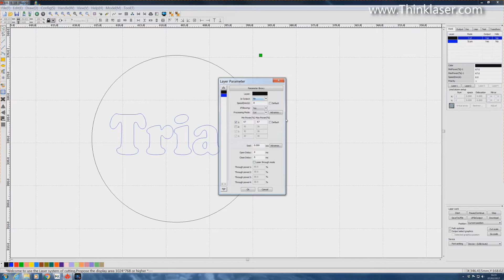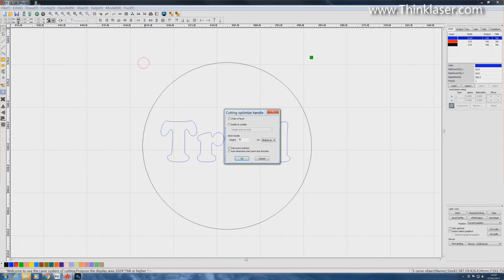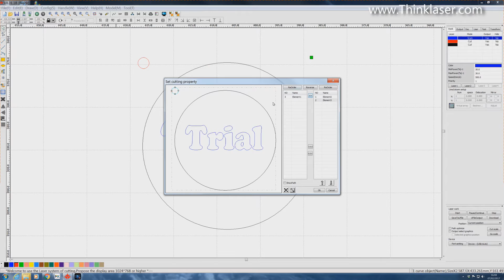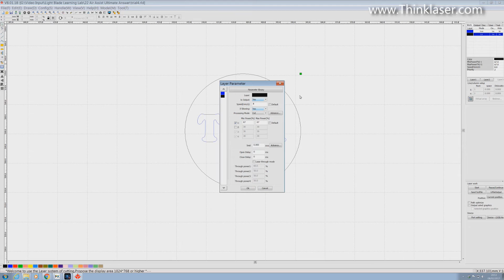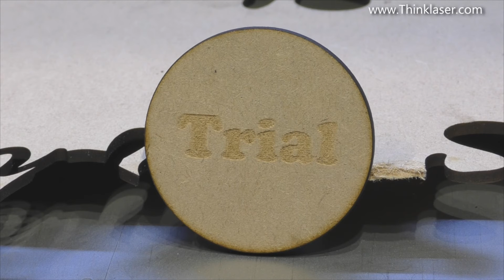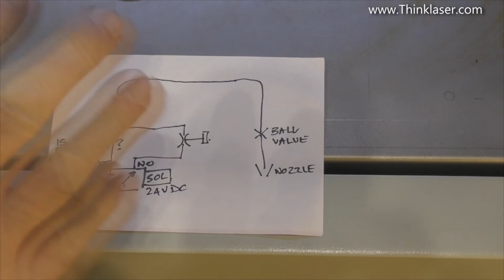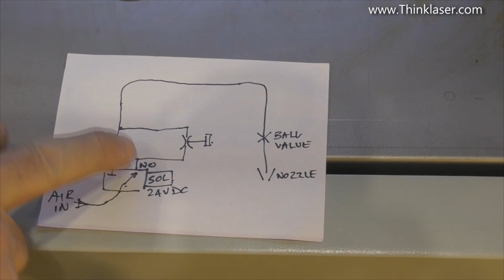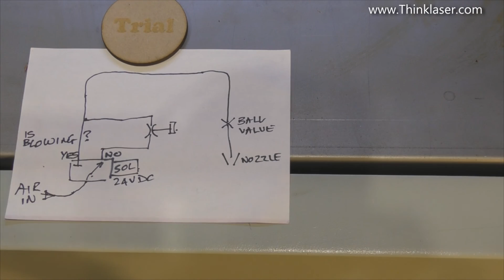How To Use a Laser Cutter - Lightblade Learning Lab 22 Air Assist The Ultimate Answer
Welcome to the twenty third in our series of videos that aim to teach you how to use a laser cutter.(Don't worry we jumped ahead and will publish the other videos asap).

Presented by Russ from Sarbar Multimedia and using Thinklaser's Lightblade 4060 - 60 watt flatbed laser system you will be taken in easy stages through
- Machine Set-up,
- Use of the RDWorks Software,
- Maintenance and Alignment
- Troubleshooting
- Building projects
- Laser Safety
- Laser theory
- Laser Cutting
- Laser Engraving
- Materials

If you are new to the world of lasers and are thinking of dipping your toe in the water and purchasing your first laser machine, check out these videos to determine it's right for you and avoid the potential pitfalls awaiting you.

Even if you are a seasoned laser user, we're sure there will be something in this series that will catch your interest, particularly if you are a user of the RDWorks software.
No matter what brand of laser system you currently own, many of the topics to be covered will be of direct interest.

If you are currently in the market for a laser system, please get in touch and ask about our Lightblade range.

Lightblade 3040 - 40 watts (300 x 400mm working area)
Lightblade 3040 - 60 watts (300 x 400mm working area)
Lightblade 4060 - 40 watts (400 x 600mm working area)
Lightblade 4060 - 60 watts (400 x 600mm working area)
Lightblade 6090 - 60 watts (600 x 900mm working area)
Lightblade 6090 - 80 watts (600 x 900mm working area)
Lightblade 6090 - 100 watts (600 x 900mm working area)
Lightblade 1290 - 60 watts (1200 x 900mm working area)
Lightblade 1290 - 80 watts (1200 x 900mm working area)
Lightblade 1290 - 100 watts (1200 x 900mm working area)
Lightblade 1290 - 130 watts (1200 x 900mm working area)
Lightblade 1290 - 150 watts (1200 x 900mm working area)
Lightblade 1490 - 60 watts (1400 x 900mm working area)
Lightblade 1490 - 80 watts (1400 x 900mm working area)
Lightblade 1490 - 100 watts (1400 x 900mm working area)
Lightblade 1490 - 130 watts (1400 x 900mm working area)
Lightblade 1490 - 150 watts (1400 x 900mm working area)
Lightblade 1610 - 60 watts (1200 x 1000mm working area)
Lightblade 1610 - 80 watts (1600 x 1000mm working area)
Lightblade 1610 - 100 watts (1600 x 1000mm working area)
Lightblade 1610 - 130 watts (1600 x 1000mm working area)
Lightblade 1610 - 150 watts (1600 x 1000mm working area)

Optional pass-through port available

If you need something bigger, specials are available up to 1500 x 3000mm bed size.

EFR & Reci tubes used

Finance Available

Looking to mark or engrave metals?

Other videos to from Thinklaser
Laser marking and profile cutting 2 layer films
Rotary Laser Marking of Brass Component
Commemorative medals for the Battle of the Somme
Laser Marking introduction with Adrian Norton of Thinklaser